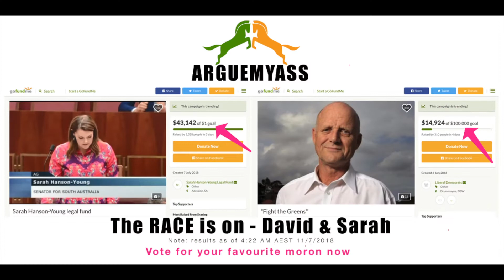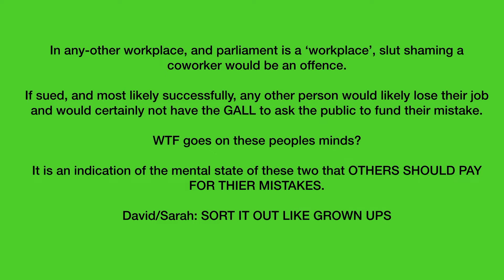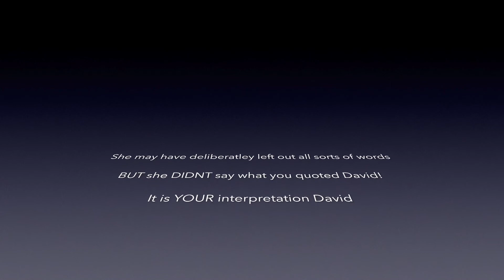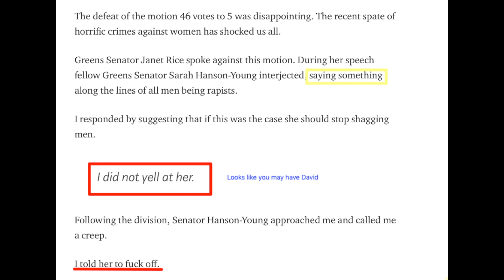David Leyonhjelm Sarah Hanson Young defamation update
Sarah Hanson-Young and David Leyonhjelm boldly ask the Australian Tax payers to fund their legal costs.

Hanson-Young says David Leyonhjelm "slut shamed" her whilst David Leyonhjelm says she called "All men rapists", which she did not.

Both Davis and Sarah are bringing down political standards in a new and unique way. Not only do these clowns get paid significant salaries and benefits but they also act like monkeys in parliament.

Not only wasting tax payers money on futile feuds over name calling, they now expect the public to fund their folly.

These nutter have to go.

Followed by another and another - this man writes more about this than he does about real issues that he is paid

Help stop the madness